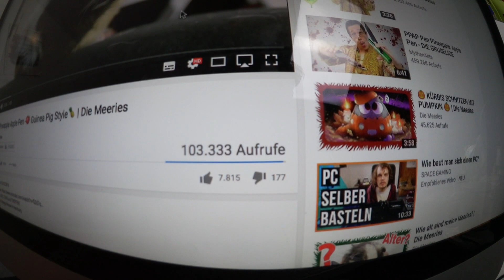🔥 DIE BESTRAFUNG 🔥 | Die Meeries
DAUMEN RAUF, oder ich FRESSE EUCH!